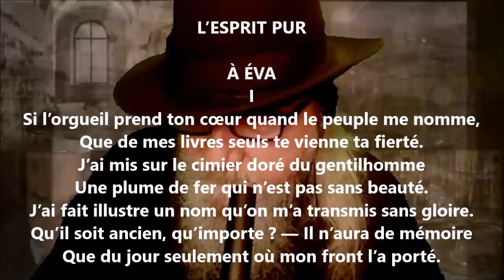L’esprit pur I - Alfred de Vigny lu par Yvon Jean